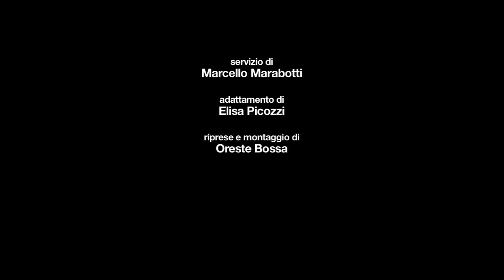Mannarino dal vivo - Osteria a cielo aperto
Lo scorso 20 settembre il suo "Supersantos Tour" ha fatto tappa al Carroponte di Sesto San Giovanni (MI), riconfermandolo cantautore fra i più amati del nuovo panorama italiano oltre che artista poliedrico con spiccate doti teatrali. Accompagnato da una vera e propria orchestra, Alessandro Mannarino, romano, classe '79, è salito sul palco ed ha regalato ai presenti un vero e proprio spettacolo più che un concerto convenzionale. Lo abbiamo incontrato dopo lo show, nel backstage.